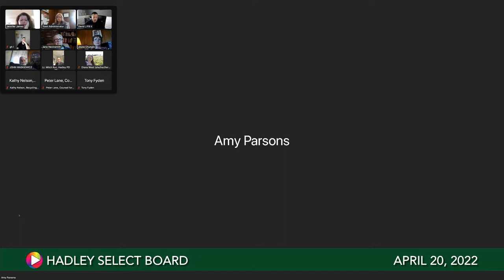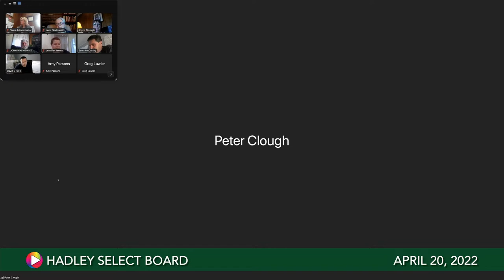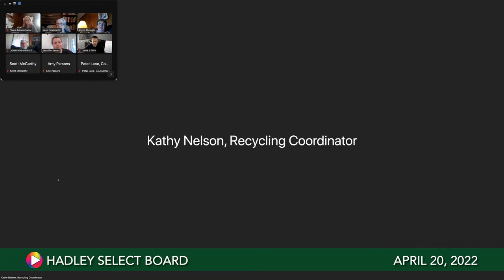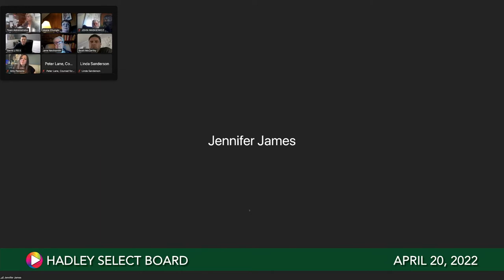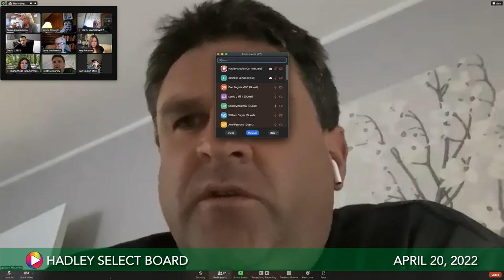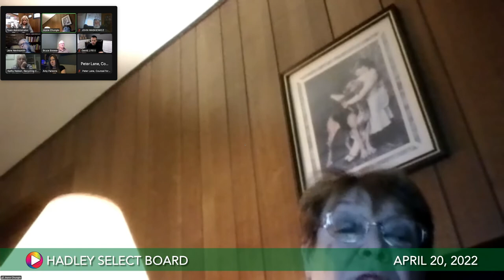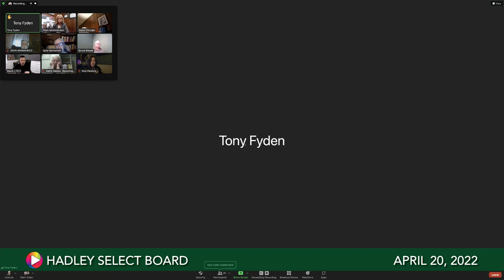Select Board, April 20, 2022